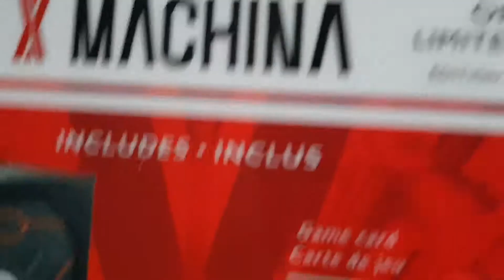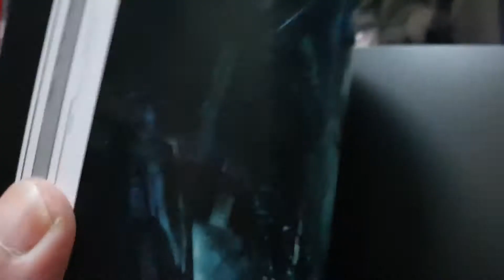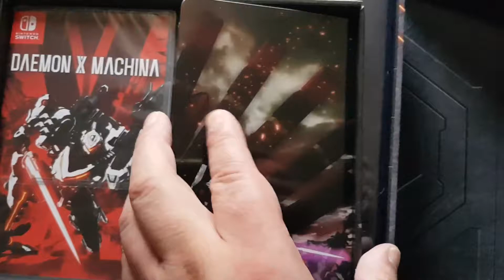DAEMON X MACHINA OPENBOX ORBITAL LIMITED EDITION NINTENDO SWITCH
DAEMON X MACHINA - Orbital Limited Edition:
gioco di DAEMON X MACHINA SteelBook
Confezione in stile hangar con compartimento
  Statuetta di 18 cm dell'Arsenal(molto ben fatta mi scuso io non apro le collector ) , Artbook di 100 pagineo preso il controller dedicato ma arriva ad ottobre e venerdi la mia collector di Zelda fantastico , troppi videogame poco tempo
THK 4 LIKE! GRAZIE X I LIKE!

Nintendo Switch Data di uscita 13/09/2019 Developer(s) Marvelous First Studio
Publisher(s)   JP: Marvelous-  Nintendo Motore grafico Unreal Engine
Valutato +12
Controller Nintendo Switch Pro Controller e COntroller DXM in arrivo a ottobre
Lingue
Tedesco, Inglese, Spagnolo, Francese, Italiano, Giapponese, Coreano
Dimensioni del download 6729,76 MB